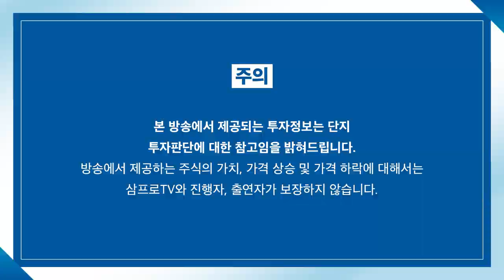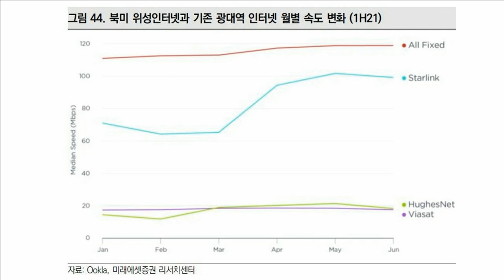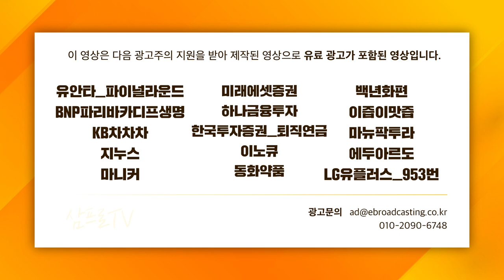[글로벌 이슈체크] 가능성 열려있는 차세대 위성통신, 관련된 기업은 어디일까? f. 미래에셋증권 서병수 선임연구원